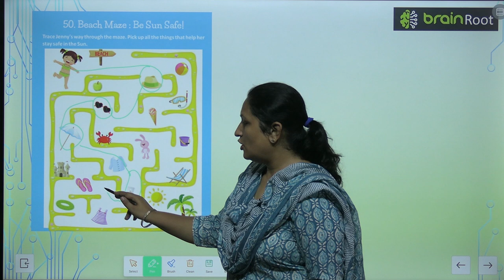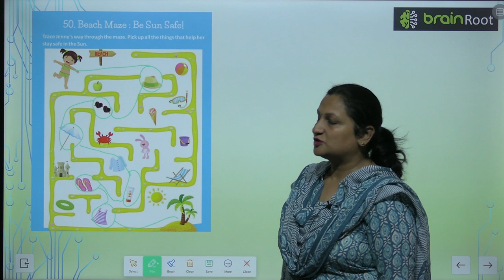Brain Root Class 2 Chapter 50 Beach Maze Be Sun Safe!